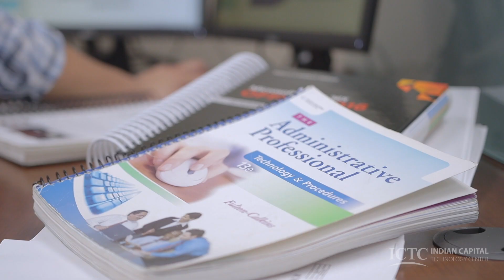Business Management & Administration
Students enrolled in the Business Management & Administration program perform a wide range of responsibilities in a business office environment. They use advanced software applications and effective business techniques to complete innovative project simulations, integrate ethical standards, confidentiality, and exercise professionalism in all interactions.  After completing this program, graduates can go to work as an Administrative Assistant, Executive Assistant, Office Manager, Receptionist, Secretary, or Customer Service Representative earning approximately  $8-16/hr. | $15,360-$30,720/yr. (depending on location).

The Business Management & Administration program is available on the Muskogee and Tahlequah campuses.  This is a two-year program for high school juniors and seniors who attend part-time or half-days and a one-year program for adults who attend full-time or all-day.  High school students attend FREE and adults pay only $2.50 per credit hour (in-district) tuition.  Financial assistance is available to adult students who qualify.

At ICTC, "Careers Start Here"!